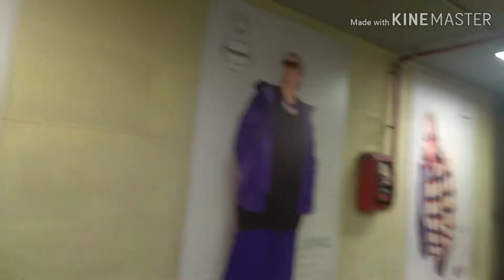Vlog toscana#2. Firenze!!!!!!!!! E tram